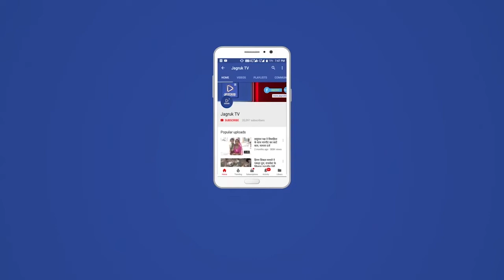कालन्द्री : जिला कलक्टर डाॅ. भंवर लाल ने कालन्द्री जवाहर नवोदय विद्यालय का निरीक्षण किया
जिला कलक्टर एवं जवाहर नवोदय विद्यालय प्रबंध समिति के अध्यक्ष डाॅ भंवर लाल द्वारा जवाहर नवोदयविद्यालय निरीक्षण कार्यक्रम के दौरान विद्यालय के प्राचार्य पी.सेलवम एवं उपस्थित स्टाफ द्वारा पुष्प गुच्छ भेट कर उनका स्वागत किया ।
          जिला कलेक्टर ने विद्यालय के शैक्षणिक खंड के कक्षा कक्ष, संगीत कक्ष, कला कक्ष, स्मार्ट कक्षा कक्ष, बायो लेब, रसायन लैब, कम्प्यूटर कक्ष, पुस्तकालय, प्राथमिक उपचार कक्ष, भोजनालय एवं विद्यार्थी आवास तथा सम्पूर्ण विद्यालय का निरीक्षण कर आवश्यक दिशा निर्देश प्रदान किये। उन्होंने छात्रो एवं कला शिक्षक घनश्याम शर्मा द्वारा हस्तनिर्मित कलाकृतियों को देखकर प्रशंसा जाहिर की।
उन्होंने कक्षा  11 एवं 12 वीं के विद्यार्थियों के साथ एक संक्षिप्त बैठक लेकर शिक्षा के महत्व के बारे में समझाया, तथा विद्यार्थियों को वार्तालाप के दौरान उनके उज्ज्वल भविष्य के लिए समय के सदुपयोग एवं अपने लक्ष्य को ध्यान में रखकर लगन के साथ आगे बढने हेतु आवश्यक सुझाव दिये तथा अपने विद्यार्थी जीवन के अनुभवों को साझा करते हुए लक्ष्य को एकाग्रचित होकर निरंतर उर्जा के साथ कठिन परिश्रम करने के सुझाव दिये।
विद्यार्थियो के साथ बैठक के दौरान जिला कलक्टर ने कैरियर को लेकर विद्यार्थियों के मन में उत्पन्न जिज्ञासाओं का समाधान किया तथा विद्यार्थियों को हमेशा सभी परिस्थितियों में प्रसन्नचित् रहने की सलाह दी।
इस दौरान जिला कलेक्टर ने बहुउद्देश्यी कक्ष, वोकेशनल कक्ष के निर्माण करने का प्रयास एवं खेलकूद मैदान को उन्नत करने के आवश्यक दिशा निर्देश प्रदान किए।